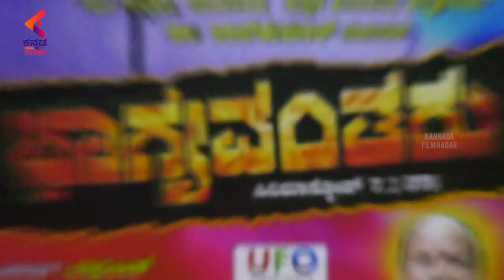Bhagyavantaru Movie Press Meet | Dr. Rajkumar | B Sarojadevi | Latest Sandalwood Movies | KFN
Bhagyavantaru Movie Press Meet Exclusively on Kannada Filmnagar. Bhagyavantaru Kannada Movie ft.Dr. Rajkumar, B Sarojadevi & others. Directed by Bhargava and Produced by Dwarkish under the banner by Dwarkish Chitra, Cinematography by D. V. Jayaram and Music by Rajan Nagendra.